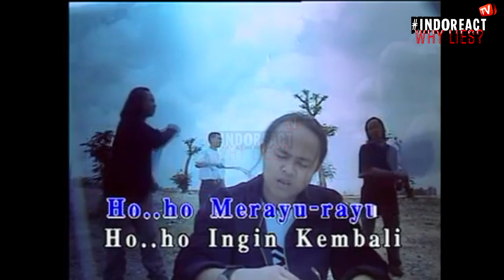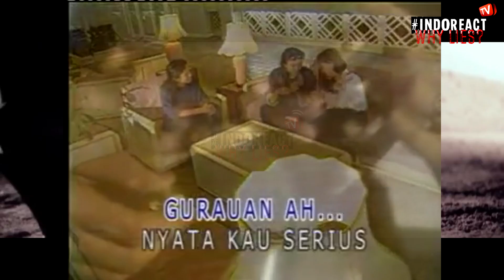5 Lagu MALAYSIA yang di Recycle/Remake Penyanyi INDONESIA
5 Lagu MALAYSIA yang di Recycle/Remake Penyanyi INDONESIA
Watch Previous Seasons of INDOREACT

lagudaurulang ((( DONASI BTC : 1BSH1HWSPnjhYTSVsCdPTyMxXHs5MhV2wS )))